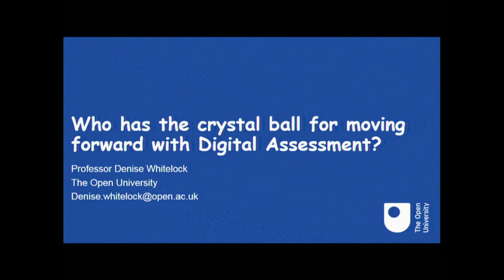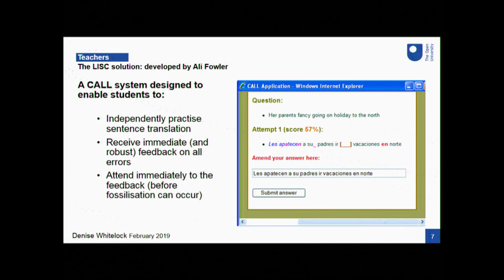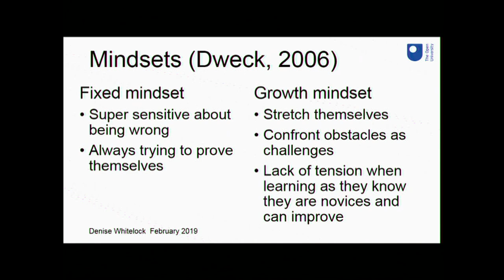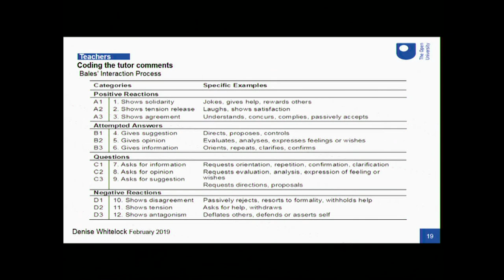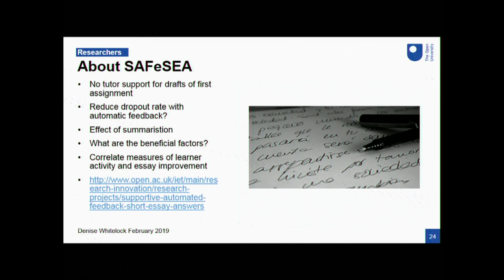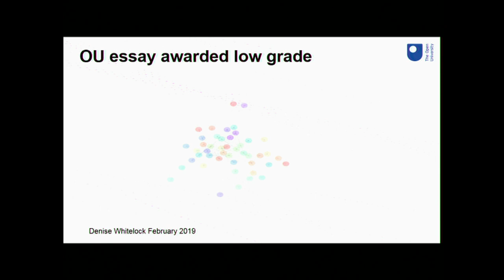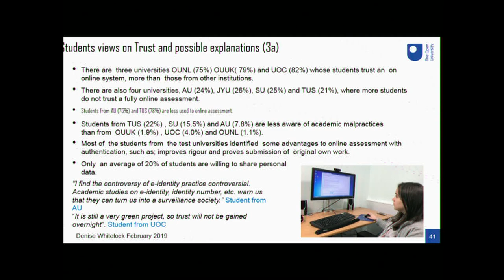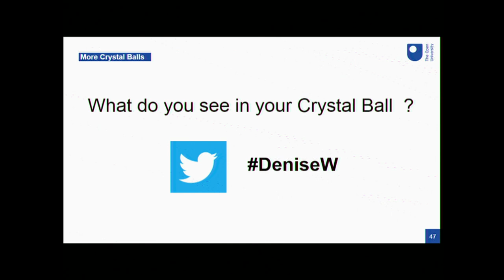The future of assessment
As part of the Open University seminar series, Prof Denise Whitelock looks at various projects she has been involved with on aspects of automatic assessment.